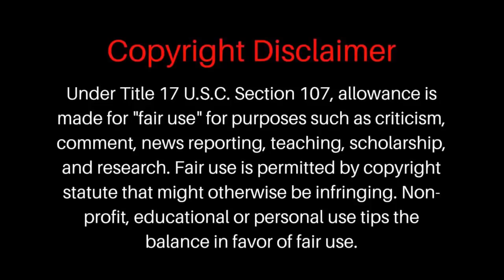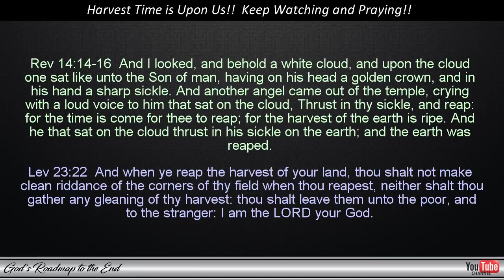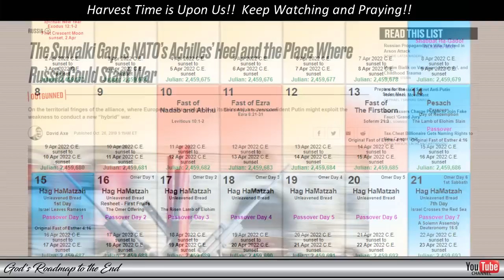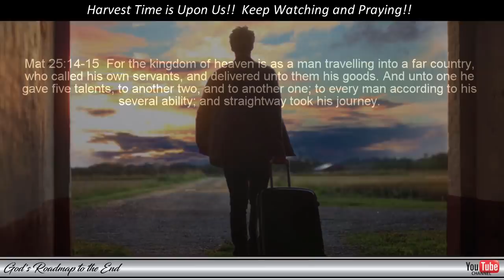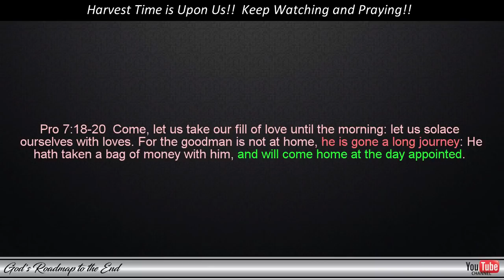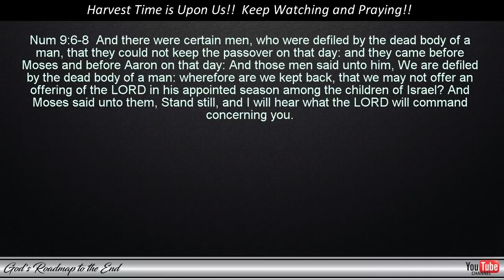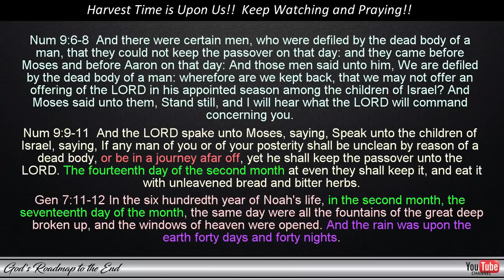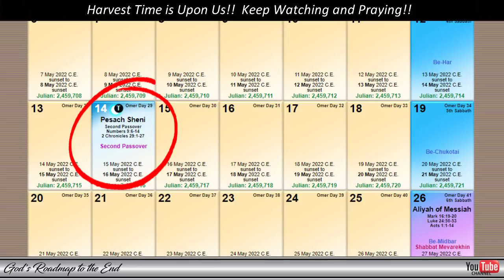The End of Civilization - Our Enemy's Plan, Coming Together Before Our Eyes!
Below you will find additional information that was pointed out in this video:

Blessings!